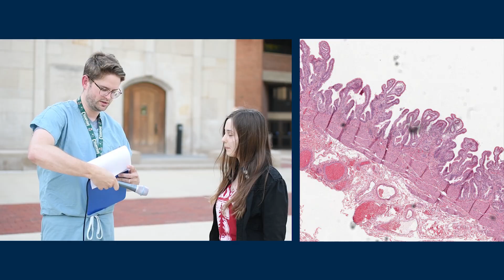Pathology on the Street Episode 01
Dr. Cody Carter and Dr. John Sherbeck meet random people at Ann Arbor Summer Fest to see what people know about pathology.